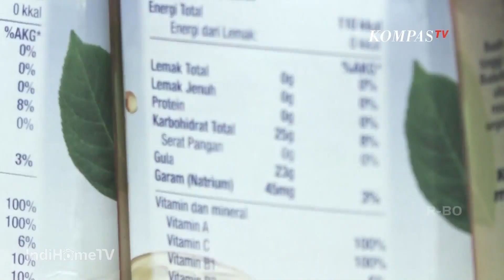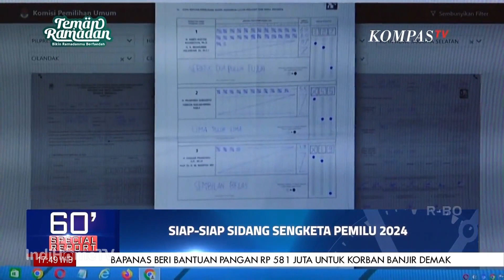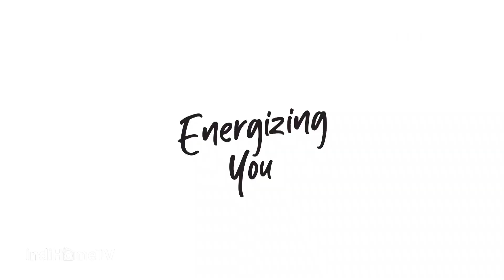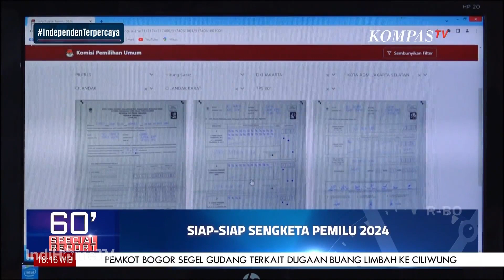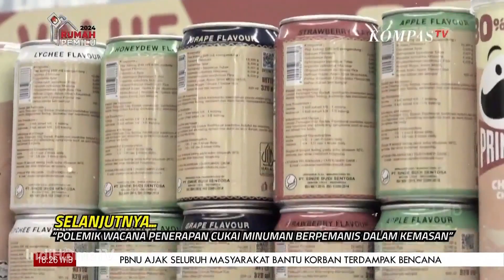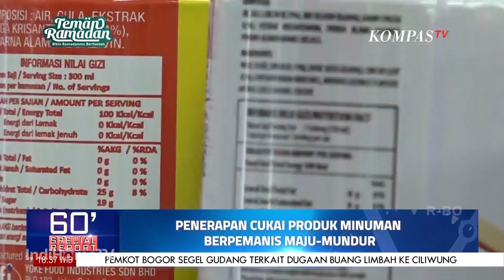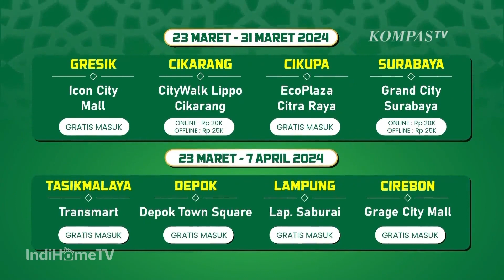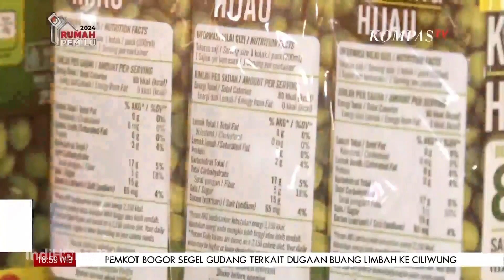60 Menit Spesial Report - 24 Mar 2024 Live Streaming Kompas TV TV Online Indonesia